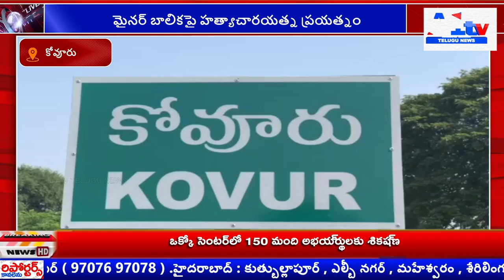రెండు బైకులు ఢీకొని ఒక యువకుడు మృతి||A1tv telugu news